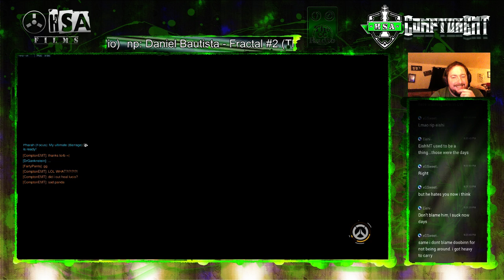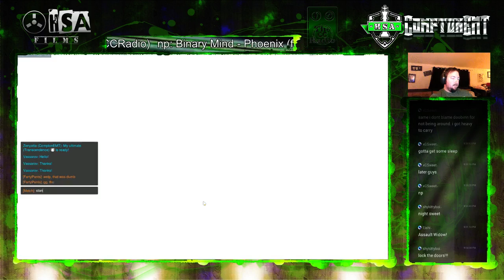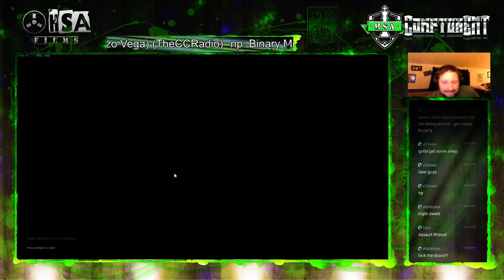Another Flag game... Another Zenyatta!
So much zenyatta. Ikaruss joins again. That no death game though!